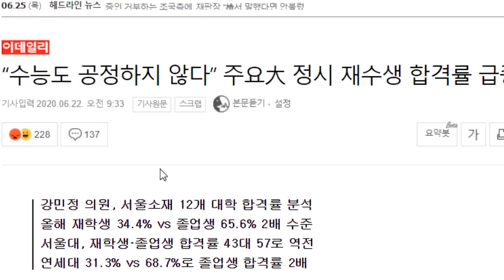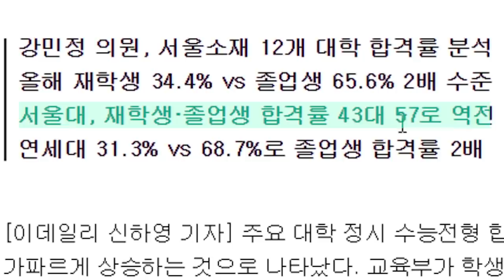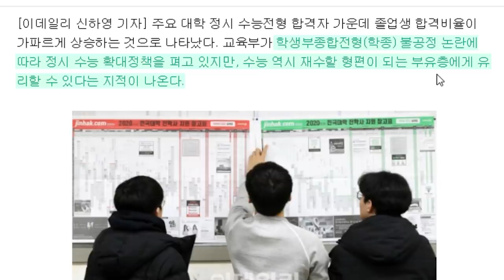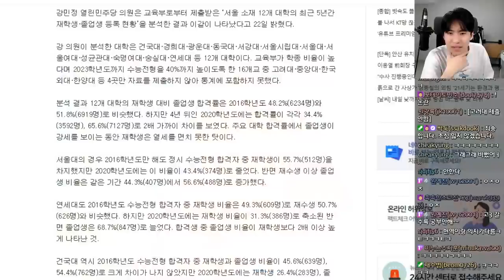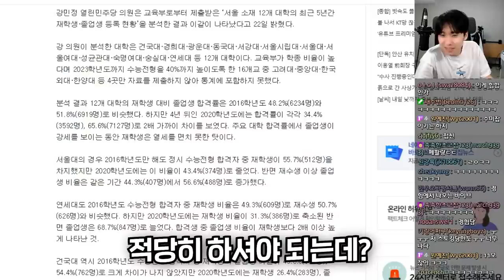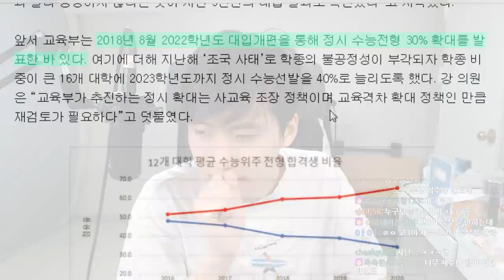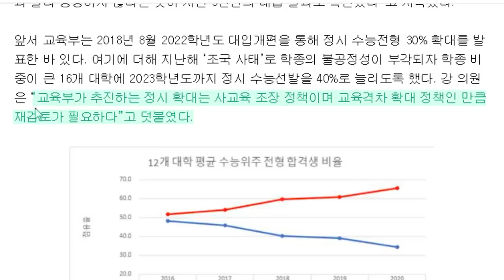정시 확대 재검토? 유불리를 따지기 전에 깨달아야 할 사실